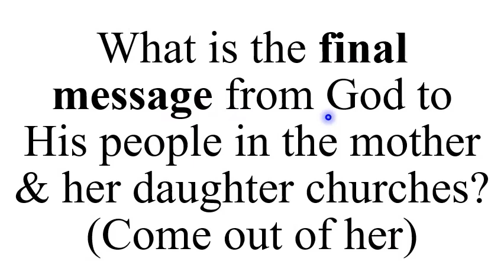W. Come out w/Q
...Come out of her, my people, that ye be not partakers of her sins, & that ye receive not of her plagues.